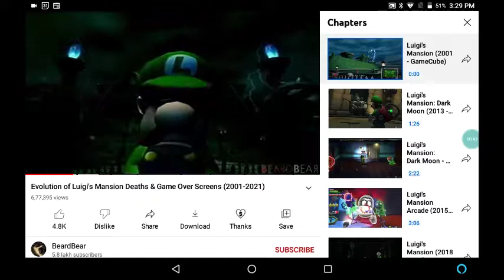making machines in bad piggies and reacting to scrapped ending of Luigi's mansion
depression be like